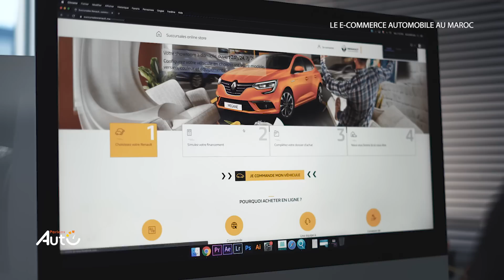شراء سيارة جديدة 100% عبر الأنترنت في المغرب، حقيقة أم خيال ؟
شراء سيارة جديدة من الألف إلى الياء عبر الأنترنت في المغرب، واش حقيقة ؟اجيو نكتاشفوا الجواب في حلقة جديدة من برنامج Parlons_Auto مع حسام الهاشمي و Issam Ouahi